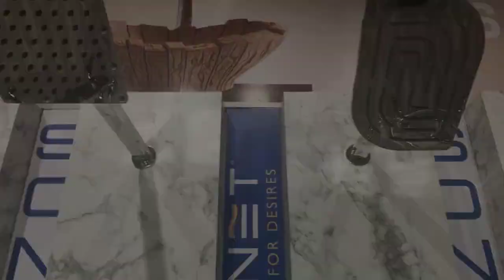सोशल मीडिया से वीडियो कालिंग करके ब्लैकमेल करने वाला युवक जयपुर से गिरफ्तार । khandwa crime news